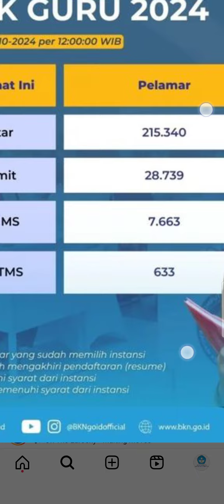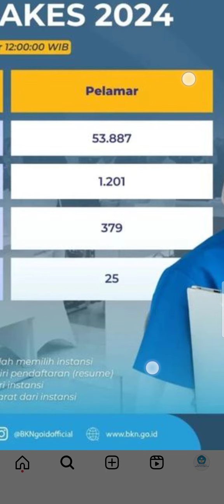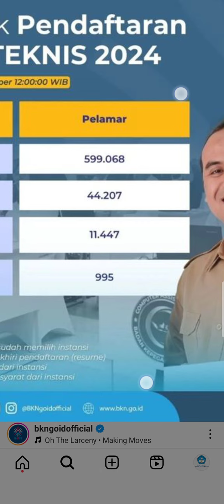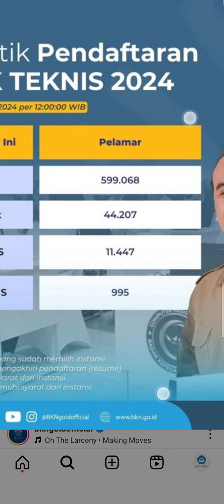🔴 Pengumuman BKN Hari ini, Cek Sekarang